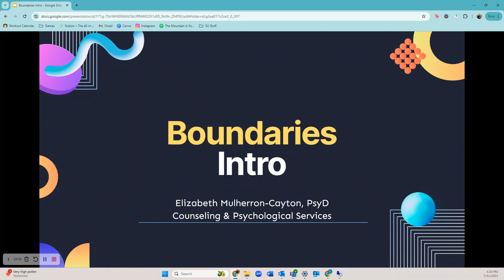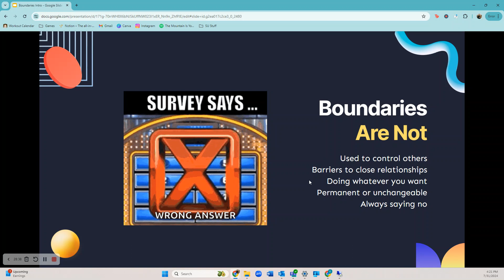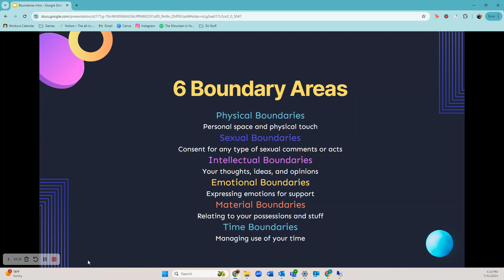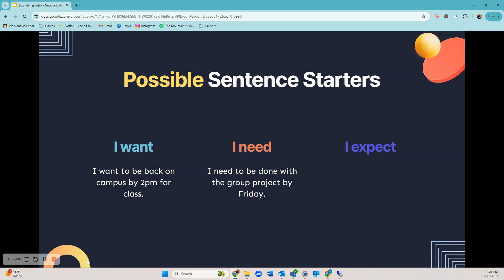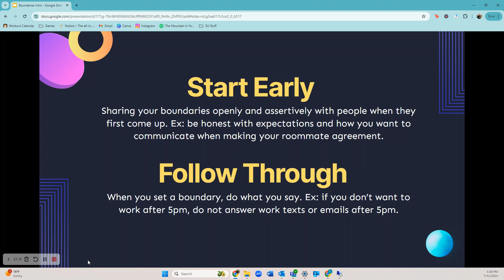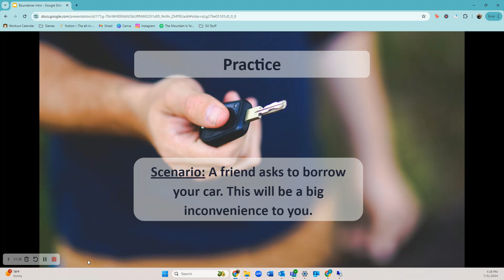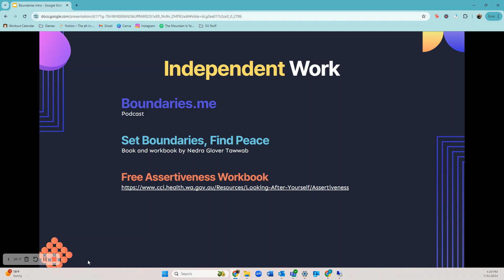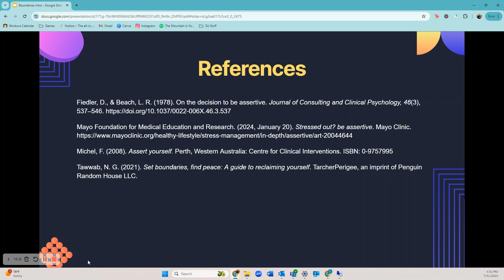Learn About Boundaries with CAPS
Join us for an informative video by Seattle University's Counseling & Psychology Services about the topic of Boundaries.